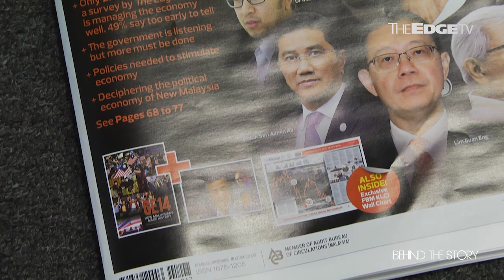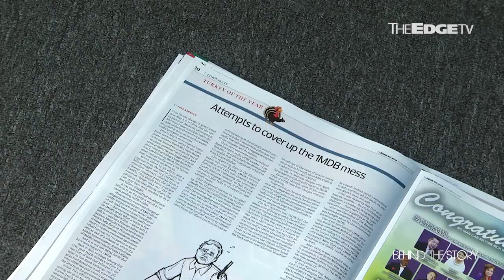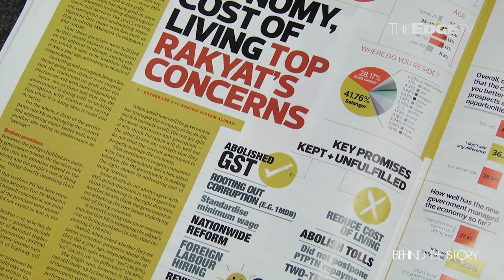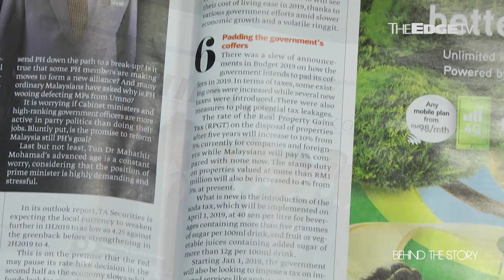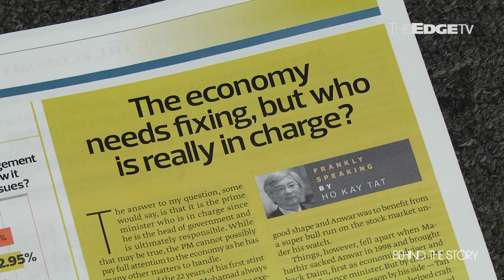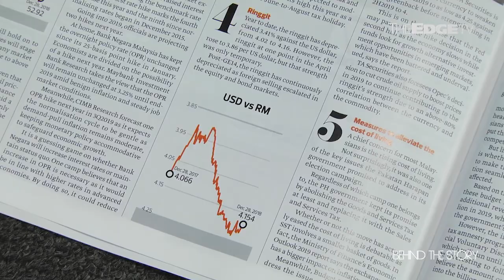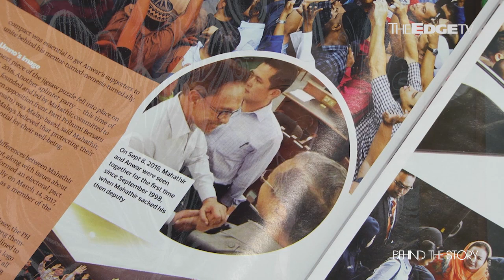BEHIND THE STORY: What does 2019 hold?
Nadia S Hassan sits down with The Edge CEO & Publisher Datuk Ho Kay Tat to talk about Malaysia's historic 2018, and what the year ahead could hold for the country.